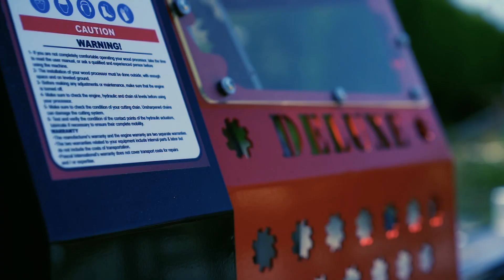Red Runner Super Deluxe - Processeur à bois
Découvrez le processeur de bois de chauffage Red Runner Super Deluxe !